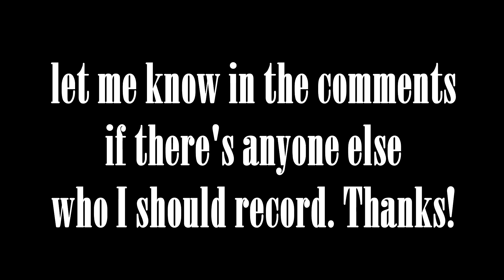Skyclash Cheaters Exposed #2 - crazypixie (Hypixel Cheaters Exposed)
There are some players that should have been banned a long time ago. Crazypixie is one of those players, having admitted to using settings to modify her connection, which supposedly gave her the hits seen in this video. However, it's quite clear that whether she was using a connection modifier or a hacked client, they still gave her a highly unfair advantage.

Let's get this girl banned.

IGN: StreetRules
IP: mc.hypixel.net